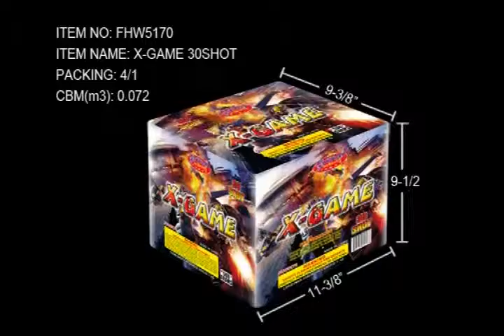x - game (30 shot) 500gram